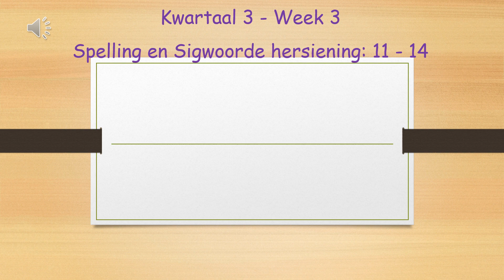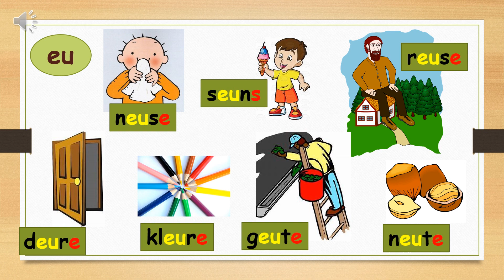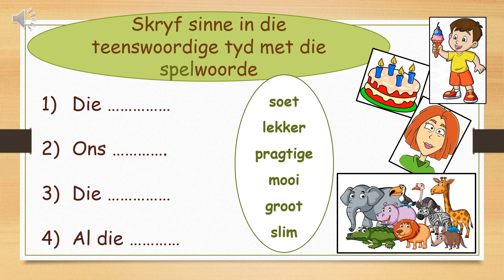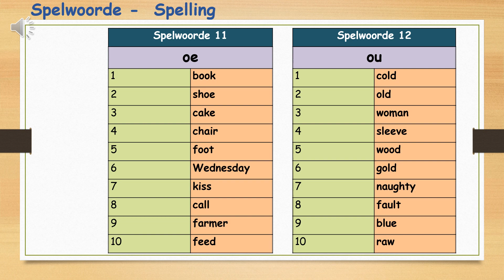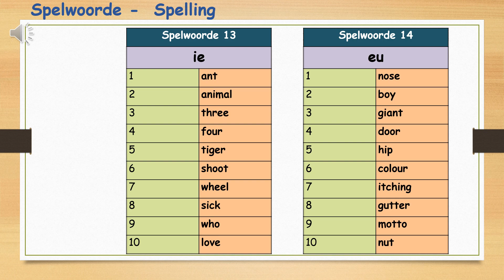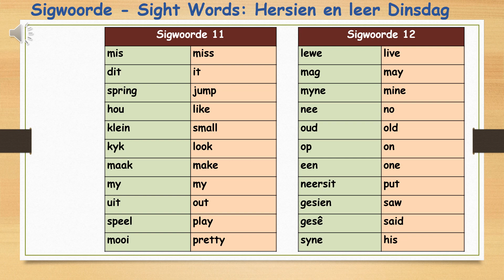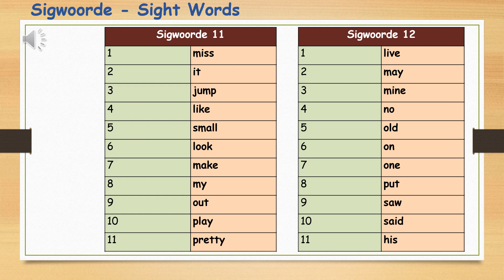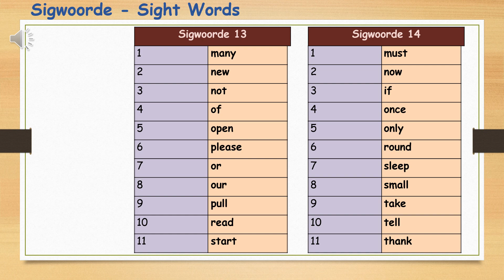Kwartaal 3 Week 3 ADD Spel PP